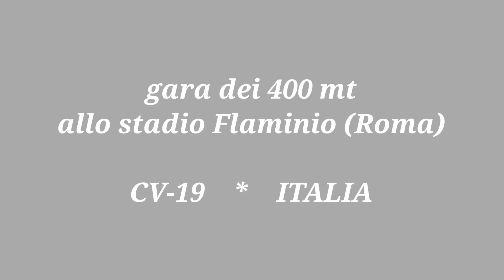31 Marzo 2020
Gara 400mt cv-19 * Italia allo stadio Flaminio in Roma